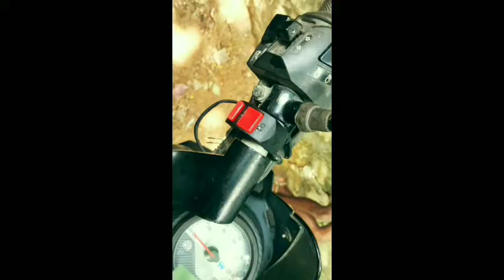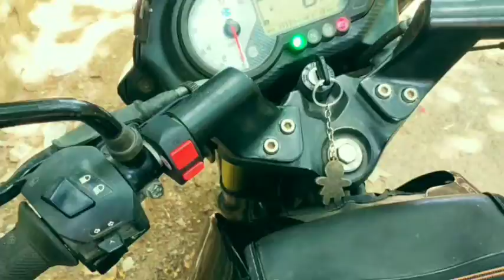SIMPLE TRICK FOR PARKING LIGHT OR HAZARD LIGHTS ||TAMIL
How to make parking light
and This trick will be use in All the bikes
Please check